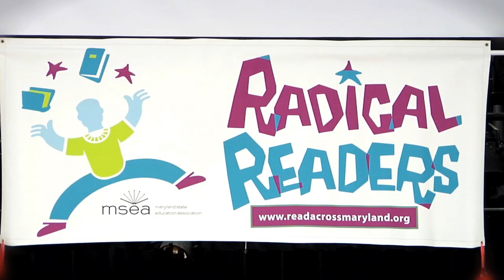Tray "Poot" Chaney brings Radical Readers to Andrew Jackson Academy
Actor Tray Chaney (Poot from HBO's "The Wire") brings the Radical Readers initiative to his old middle school, Andrew Jackson Academy. Shot and edited by Keith Burns. Follow @MrKBombay